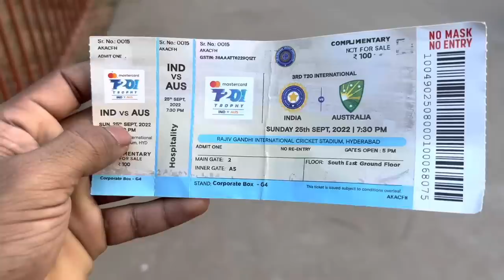Uppal Stadium Vlog